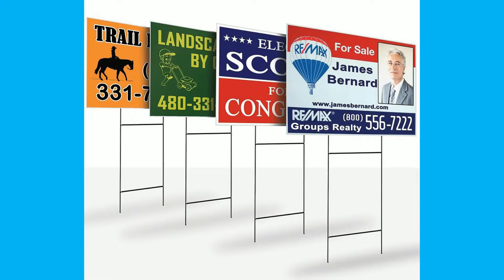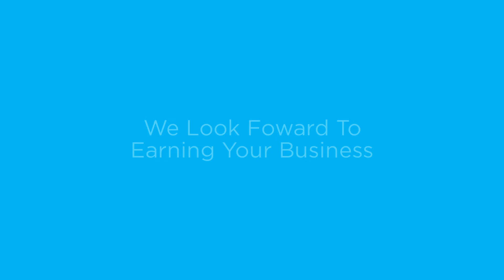San Antonio Printing Companies | La Luz Printing Company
La Luz is a friendly local printing company here in San Antonio. We can take care of all your printing needs for your business or organization.